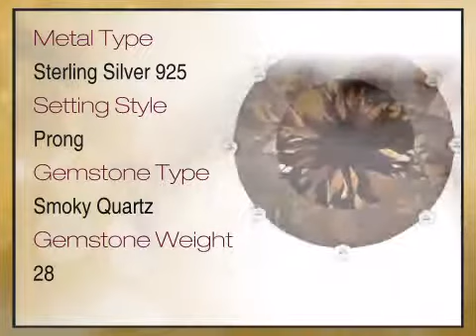Exquisite Genuine 8 Prong Round Smoky Quartz Ring set in Sterling Silver for SALE - africagems.com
This Exquisite Genuine 8 Prong Round Smoky Quartz Ring set in Sterling Silver for SALE is brought you - The Trusted Gemstone Experts Since 1984.